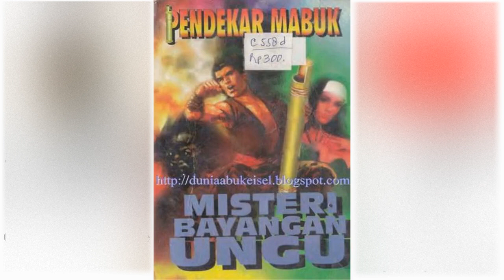Petualangan Suto Sinting 057